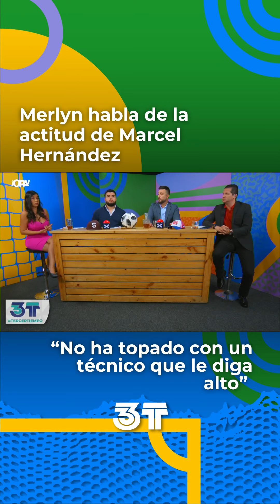Merlyn habla de la actitud de Marcel Hernández. 😬 “No ha topado con un técnico que le diga alto” 🔥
📲💻 Sintonizá TercerTiempo de lunes a viernes, a las 7:00 p.m. a través de Facebook y nuestro canal de YouTube y a las 10:00 p.m. por ¡OPA! Canal 38 de señal abierta y en las principales cableras del país. 🇨🇷